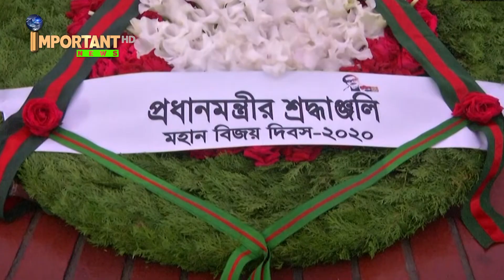হেফাজতের সাথে কোন আপস নয়: ওবায়দুল কাদের